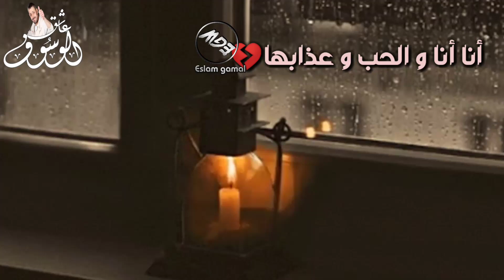ياحب كتير اشتقتلها💔جورج وسوف 🎶حالات واتس آب